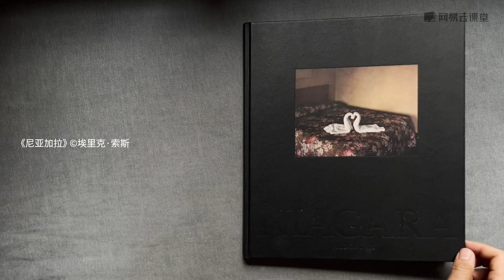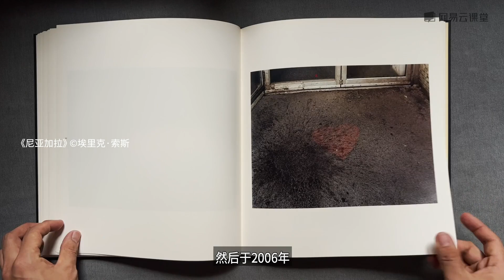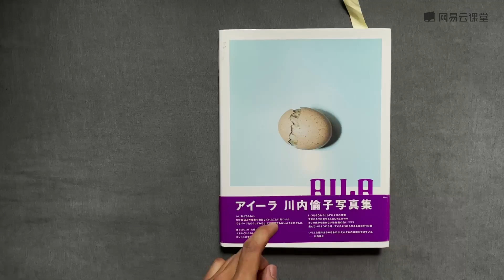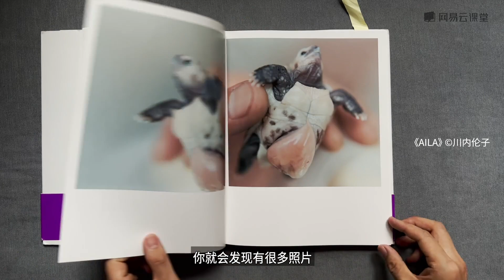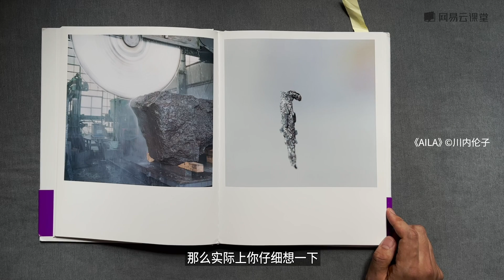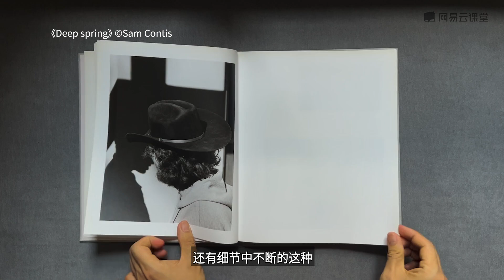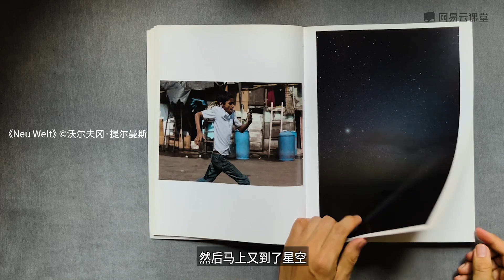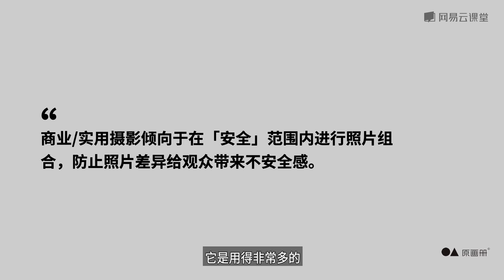[3.4]--保留素材：别删「废片」！(2)- 「跑题」、视觉差异【给摄影师的图片编辑课】